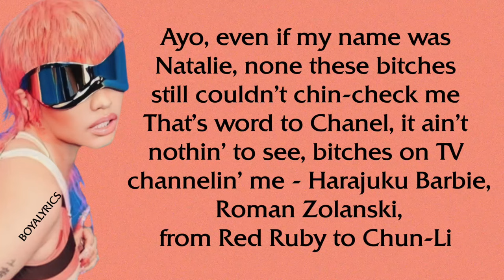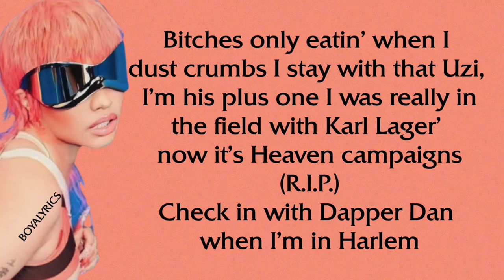Nicki Minaj - Endless Fashion [Verse - Lyrics] even if my name was natalie nunn chin check melil uzi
Shoe game on psychotic, bitch, BJ while he speeding on the freeway time,ticktockingbettersticktodancingtheycopymyhomework
ifeellikeimkingkongijusttookhernamenandmadethatbitchanlllc
Wobbledy wobble, wo-wo-wobble, wobbin’
Ass so fat, all these bitches’ pussies is throbbin’
Bad bitches, I’m your leader, Phantom by the meter
Somebody point me to the best ass eater
He tryna eat it up, I said, come and get it, booI put on my jewelry just to go to the bodega, dip tyga verse cosmo w vogue i got issues
Fendi on my body, but my feet is in BottegaAyo, BIA (Huh?)
I just bent the block, all bitches wanna be ya
Prolly cause my waist gone, money long Nia, i can lick it i can ride it
Well, I ain't talking cars, long hair, don’t KIA
In a twin seater, you Tamera?, BARBIA
What’s Tia?, nickiversewholelottamoneylyrics,bia,nickiminajversesolo
My pussy pretty, I fuck 'em like porn stars
Ain’t playing basketball, but my bitches is all stars
That Richie on my wrist 'cause I'm richer than most broads
While I count a mill', jigga what? jigga who?breelarson,danceass,snl,captainmarvel,wobblewoblle,fortheloveofnewyorkversesololyritsmejessieandariiftheytestmetheysorry,littlemix,ayobiaallthesebitcheswannabeyaBad bitches want a bad boy (Come on) henny
He gon' keep my VVS's dancing like Total
So I could just shine while he shoot up the place (Prrr)
Pull up on a opp, do we have a problem?Heavy on the ski mask, too
And the ski mask ain't for the pandemi'VVS is bu-bu-bussin'Wish a bitch would, I ain't takin' my This cost half a ticket, plus tax
Big ol' Draco for a mishapwish back
Ass so fat, it's bu-bu-bussin'
Bags so full, it's bu-bu-bussin', i ask for lays
Drivin' foreigns, bitches bussin' (Queen!)icespicenickiminajprincessdiana remix